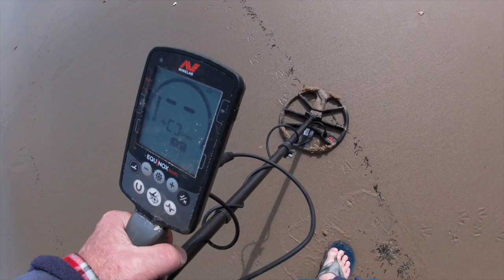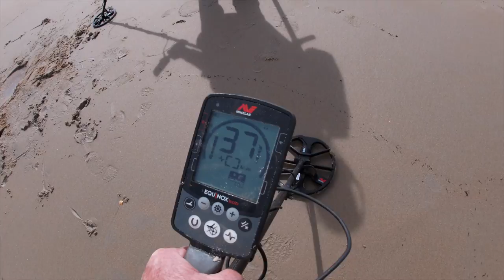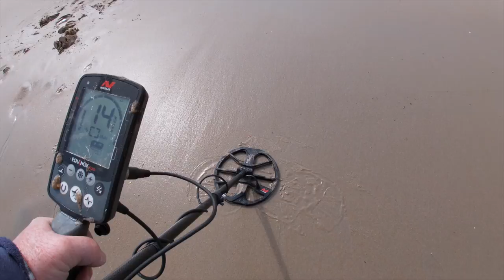Some New Scoop Info - 2 spins today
mr denny and myself meet richard at the land of nada for low tide spin.

when we arrive, we find 2 richards spinning in the land of nada, richard backus and richard christy.  as you will see, we all have been at a gogo bar or the deep end of a dive bar, anyplace except where we were.

exercise, sunshine, friends and Nox's make for a good day regardless to the outcome.

see you in the dirt sooooon.

Stavrscoop
go pro hero silver 2019 camera